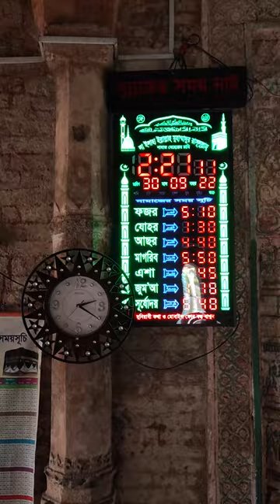ঐতিহ্যবাহী উচাইল শংকর পাশা শাহী জামে মসজিদ | Mosque | Habiganj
প্রায় ৬'শ বছরের পুরনো ঐতিহ্যবাহী উচাইল শংকরপাশা শাহী জামে মসজিদ হবিগঞ্জ সদর উপজেলা ৬নং রাজিউড়া ইউনিয়নের অর্ন্তগত উচাইল গ্রামে এ নান্দনিক শিল্প নিদর্শন অবস্থিত।

মসজিদটির শিলালিপি থেকে জানা যায় যে ১৫১৩ সালে মসজিদটি নির্মাণ করা হয়। মসজিদের গম্বুজ সংখ্যা তিনটি। মসজিদের দেয়ালে করুকাজ করা ইটের প্রচুর অলংকার যা এই মসজিদের অন্যতম আকর্ষণ।

জনশ্রুতি আছে, বাংলার সুলতান আলাউদ্দিন হোসেন শাহ এটি নির্মাণ করেন। আবার অনেকের মতে, কালের বিবর্তনে এক সময় মসজিদ সংলগ্ন এলাকা বিরান ভূমিতে পরিণত হয়ে জঙ্গলবেষ্টিত হয়ে পড়ে। পরবর্তীকালে এলাকায় জনবসতি গড়ে উঠলে জঙ্গলে আবাদ করতে গিয়ে বের হয়ে আসে মসজিদটি।

Device Used: Xiaomi 11T Pro
Video Taken: September 30, 2022
Video Published: October 07, 2022; 04 PM

🎵 Track Info:

Background music name: Flecks of Light - The Tower of Light